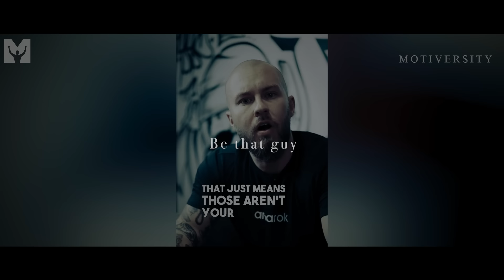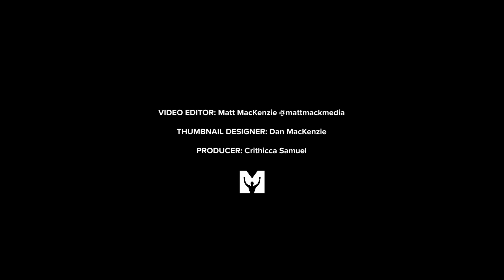BE THAT GUY - Best Motivational Speeches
Be that guy. Be the guy or girl who embraces the ugly, the miserable and the grind.

▶Speakers

Jon Jones

Kobe Braynt

Viola Davis

Marcus A. Taylor

Oneheart